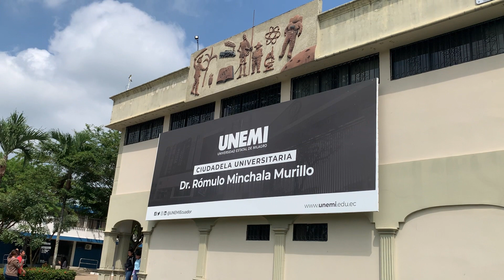Villavicencio en Milagro: caravana y encuentro con jubilados y universitarios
Con una caravana motorizada y una concentración, el binomio Villavicencio – González concluyó las actividades de este viernes en el cantón Milagro, en Guayas. Más temprano sostuvo un encuentro con periodistas, además de una reunión con jóvenes universitarios y representantes de los jubilados residentes en la localidad.